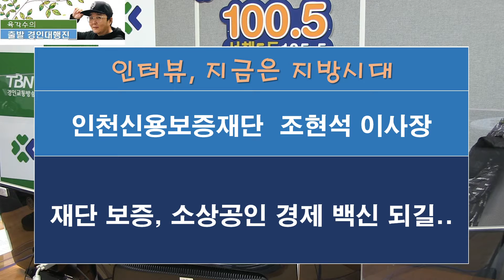2021 03 03 인천신용보증재단 조현석이사장(재단 보증, 소상공인 경제 백신 되길)